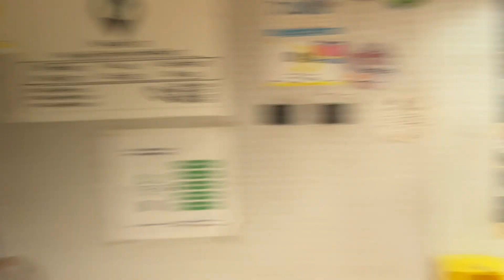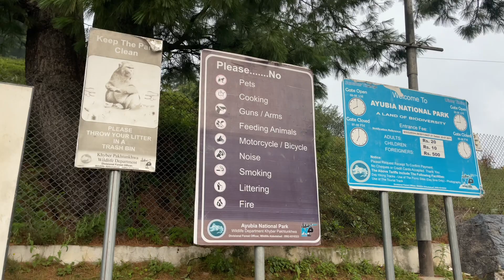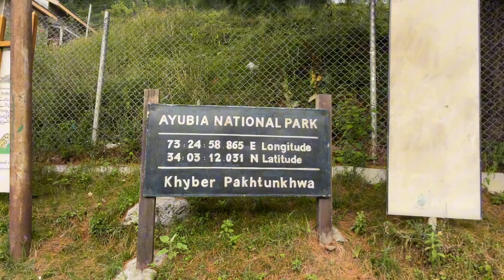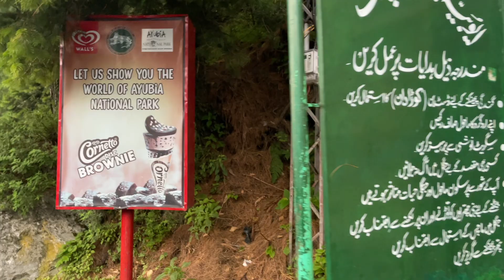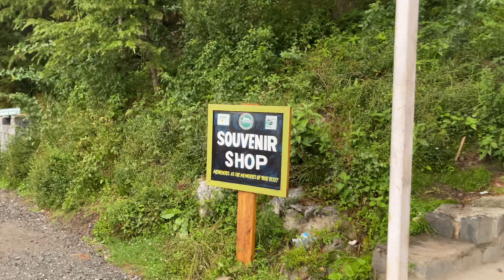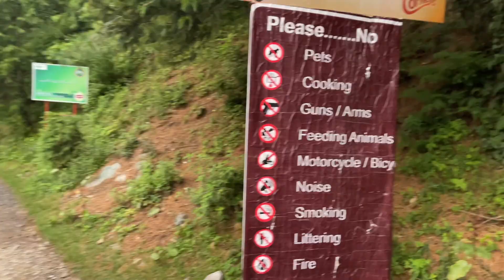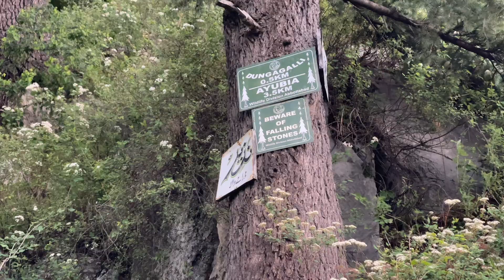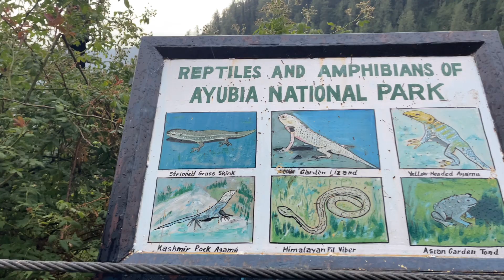Pipeline Track🧘🏻🧗🏻🌧️Donga Gali Murree l Morning Walk l